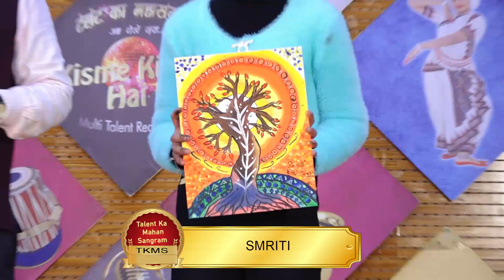SMRITI l KISME KITNA HAI DUM | KKHD TV SHOW | SEASON - 10 | SEMI FINALE | AMRITSAR